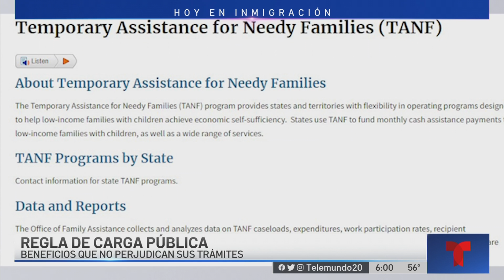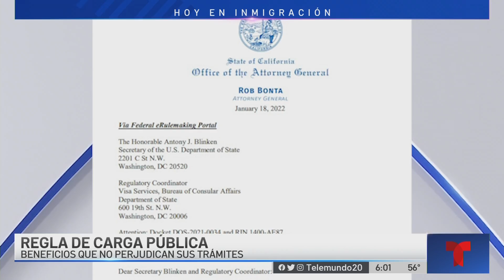Explicación de la Regla de Carga Pública 2022